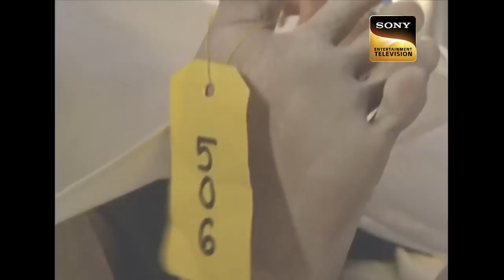एक Farm House में छुपी है कौन सी Evil Power? | Aahat | Demonic Possession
Some media reporters comes to the village. A man introduces a farm house which has a evil powers. Reporters goes to the field to find the actual information. Where they find a effigy, which is moveable. Reprters click pictures of this and ran away.

Show Name: Aahat Season 4
Ep.: 2B
Cast: Krystle D'Souza, Chaitanya Choudhury, Vishal Gandhi
Producer: B. P. Singh, Pradeep Uppoor